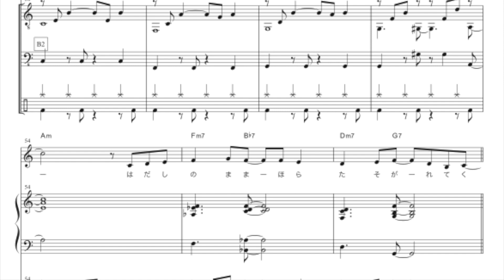残像 (田中永美＆藤井塁) / 藤井塁 (2018.5.19)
残像
田中永美＆藤井塁/作詞作曲
藤井塁/編曲
井上良博/補編曲
藤井塁/歌
©田中永美＆藤井塁
2018年5月19日Live

音楽の可能性 可能性の音楽に向けて/MyFavoriteMusic ④

セロニアス・モンク(1917〜1982)

作曲家としてのセロニアス・モンクには多くの魅力的なスタンダードナンバーがある
それらは以降のジャズミュージシャンにとって重要なレパートリーになっている
またピアニストとしての彼の演奏スタイルは聴く者に強い印象を与えずにはおかない
思いがけないタイミングで打ち込まれる「大胆なヴォイシングのコード」
「突如降り落ちてくる六全音階」や「関節を外されたかのような走句」
それらは主旋律＝テーマに字義通りの意味で対位される
セロニアス・モンクのような音楽家に
洗練という言葉が似つかわしいかどうかわからないが
Riverside時代の録音には洗練と呼ぶべき多くの瞬間が定着されている
しかしそれらは資質としてBluenote時代の初のリーダー作品の時から存在していた
つまりセロニアス・モンクは初めからセロニアス・モンクであった
確かに彼はビバップと呼ばれる音楽が生まれるその渦中にいた
もちろん多くの音楽語法を党派的に共有している
しかし直ちにそれとわかる強烈な個性は流派を超えていると言わねばならない
努力の末にたどり着いたスタイルではないとすればその源泉はどこにあったのだろう
ゴスペル,ラグタイム,ホンキートンク,ニューオーリンズ・ジャズあるいは
デューク・エリントンやアート・テイタム等の影響が言われることもあるが
当時それらの影響を受けなかったジャズミュージシャンがどれほどいただろうか？
にもかかわらずモンクのような方角に向かった者はいないように思われる
まして社会的弱者である黒人であったことなどは彼の音楽のなんの説明にもならない
ガンサーシュラー(作曲家=ジャズミュージシャン)は
モンクの肉体的条件とブルーノートの関わりに言及してはいるが…
セロニアス・モンク　その不思議な音楽性はジャズ音楽史における奇跡に思われる